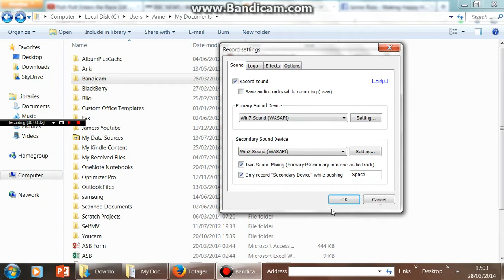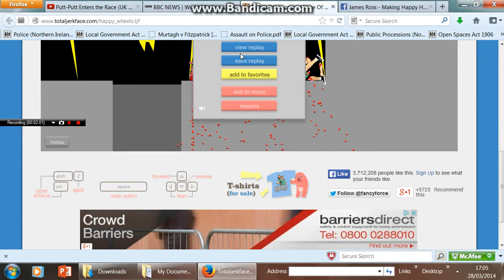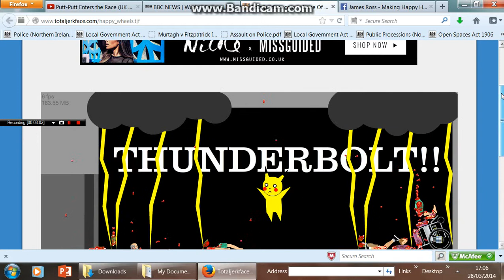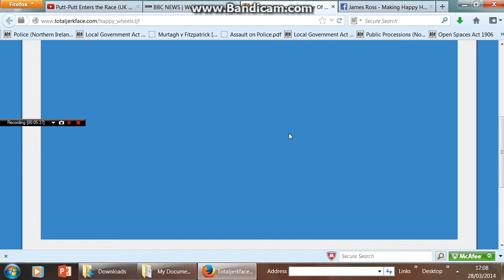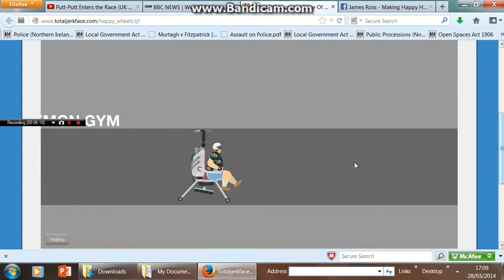Happy Wheels Video #1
Sorry About No Commentary Ill Work On That First